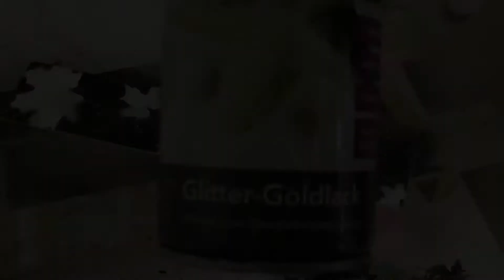Pure Nature transfer on Wood Part II - New Ideas - How To ... - DIY Basic - Introduction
How to create wood with natural motifs?

Here are 4 ideas More, same method, but more with a striking effect;)
Neon tones, gold glitter, black & white contrasts, chrome accents, etc.